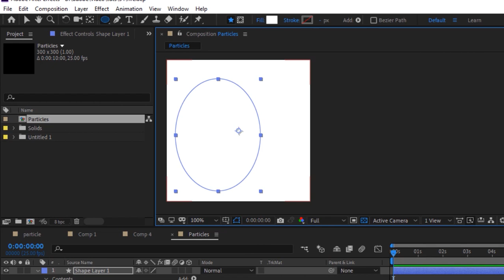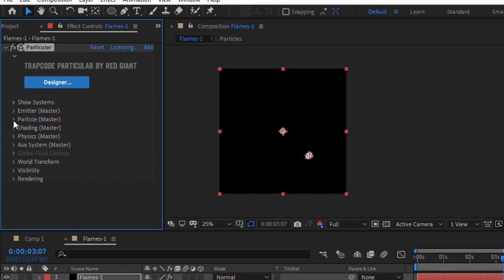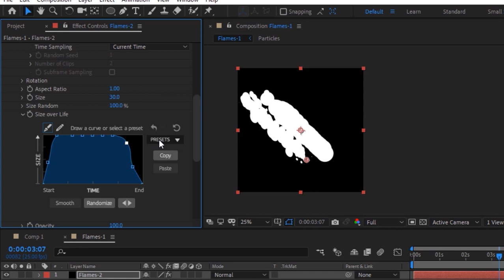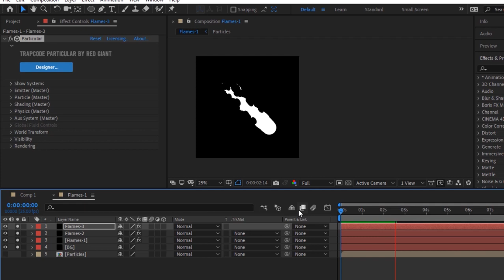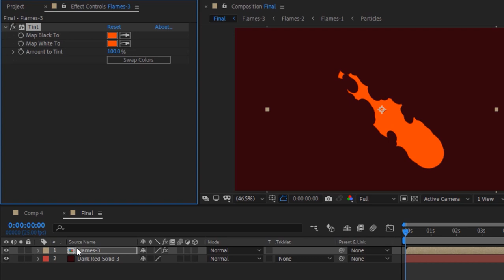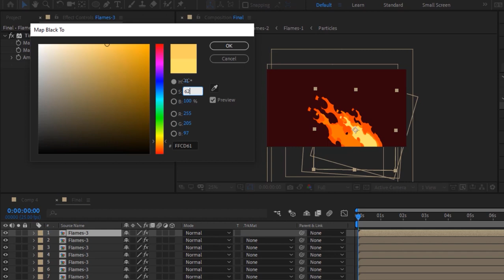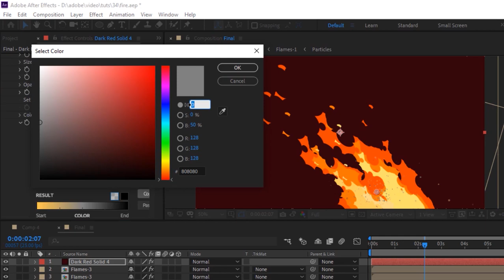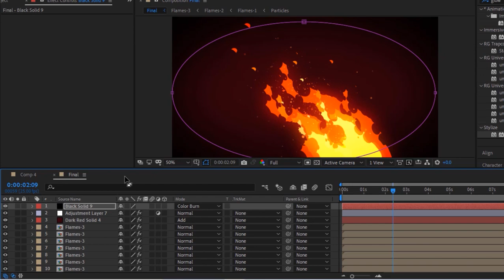After Effects Tutorial: Fire Animation (Trapcode Particular Tutorial)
In this tutorial, we are going to recreate the famous fire scene from the movie Kung Fu Panda 2. For this tutorial, we used Redgiant Trapcode Particulars and Adode After Effects CC.

After Effects Tutorial: Fire Animation using Trapcode Particulars